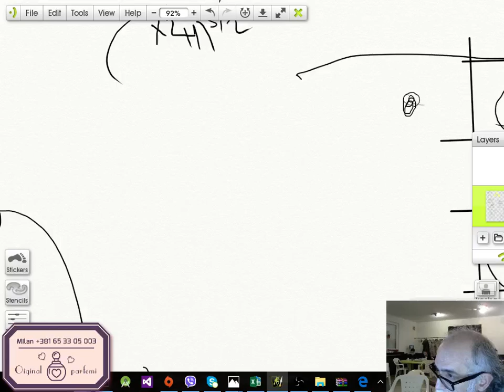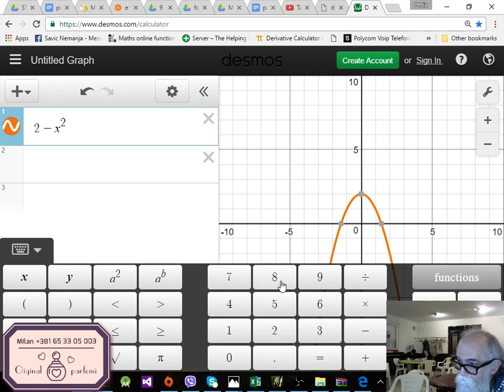M1 funkcija klk 2016 (2-x na 2)/(koren (x na 2 +1 ))